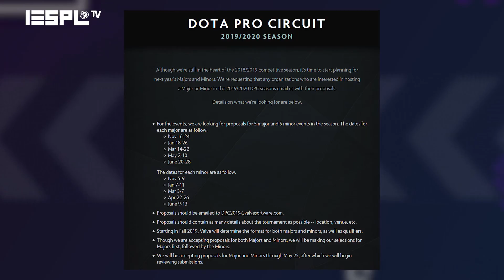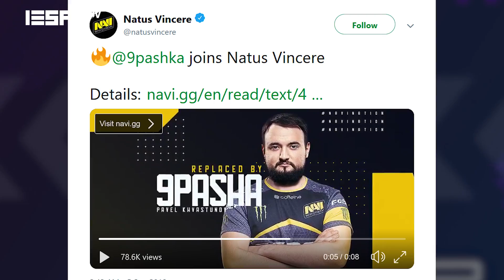What's On: Gara-Gara DPC, Banyak Tim Rombak Roster Dota 2